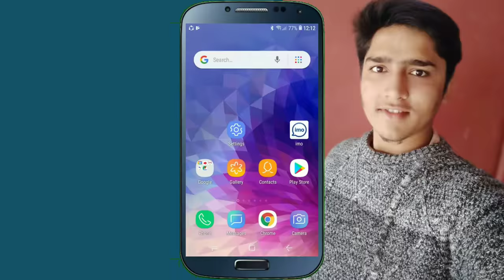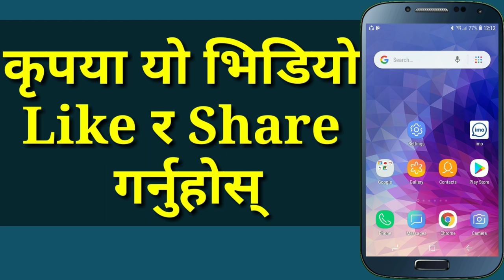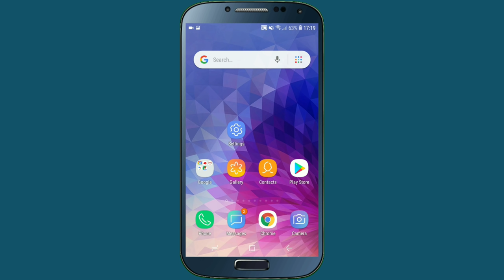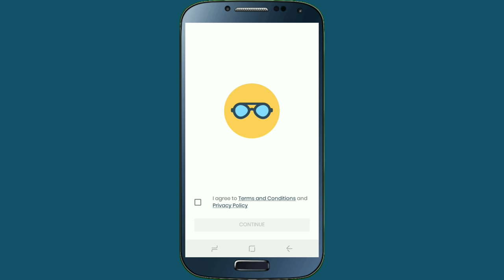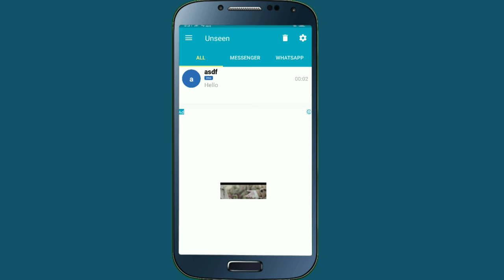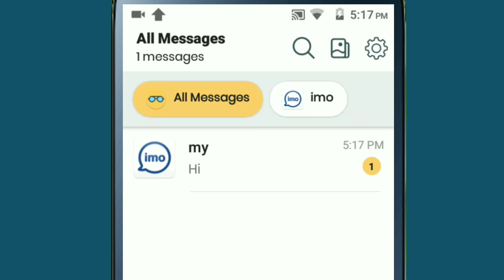श्रीमतीको IMO बाट Deleted भएको Messages यसरी हेर्नुहोस | How To Read IMO Deleted Message | In Nepali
Namaskar sathi haru how can you read deleted message in imo , messenger or whatsapp , if you are a imo user or you already use imo in your mobile phone then your must know about this latest secret trick of imo messenger , in this video i am going to show how can you recover imo deleted message or chat , i mean that if by mistake imo messages deleted in your imo account at that time you can use this tricks for restore this deleted imo message in your phone , so if all of you are interested to know about this then please watch this video end till.

About This App :

With this Unseen Messenger application, you can view all messages and notifications from installed application in one single screen. It saves you a lot of time from switching apps to find the message you need.

This app is useful for many reasons

→ You can now read the messages you received and your friends can not know when you opened and read the message.
→ No need to worry about Last Seen and Blue Ticks
→ If you want to find a message and you are not sure from whom and on which app you received the messages, then search it in Unseen Messenger almost instantly
→ Find the deals and offers from shopping apps incase if you missed them
→ It stores messages from any app you selected and you can read the deleted messages as well.

Unseen Messenger can store messages and notifications from any messaging application installed on your mobile. You can even choose the app from which you need to store the messages.

→ Select the app you need to store messages
→ Read deleted messages or lost messages
→ No Last Seen
→ No Blue Ticks
→ Clear messages Anytime
→ Beautiful user interface
→ Search messages
→ Gallery to view images, videos, audios, GIF's and Documents
→ You are always on incognito mode while reading your friends messages